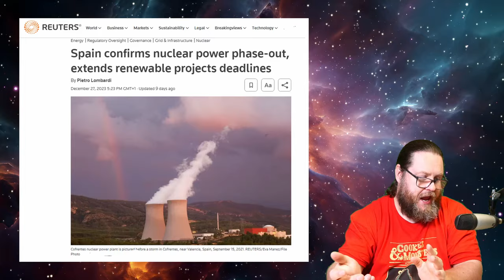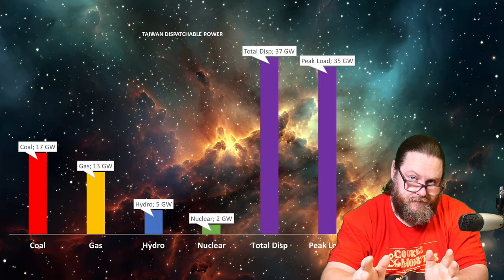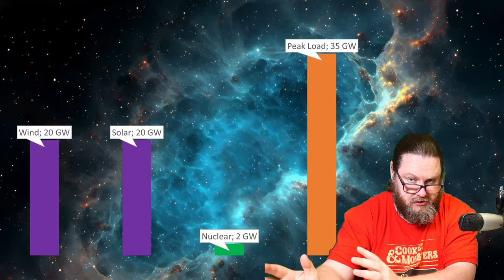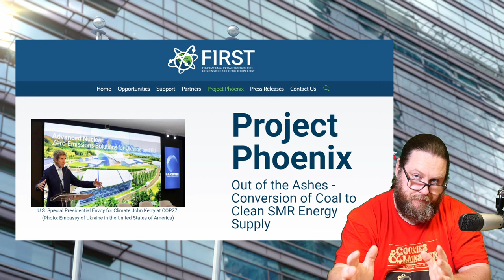Nuclear Energy is in Trouble in Taiwan, Presidential Candidate wants to exit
Nuclear Energy is in Trouble in Taiwan, Presidential Candidate wants to exit. All we can hope for is that the future president is going to (re)embrace nuclear energy, keeps its only nuclear power plant operational, restarts the other ones, and considers building new ones.